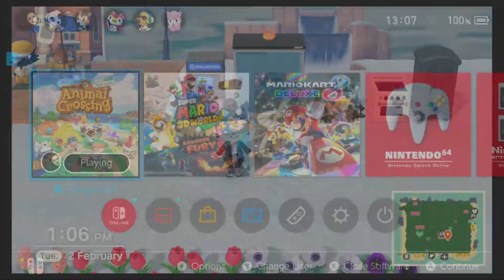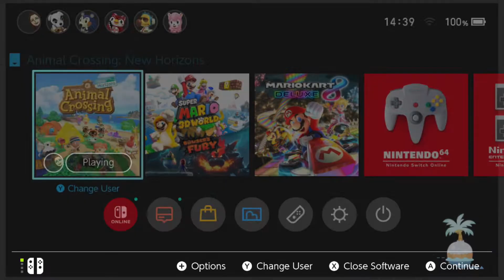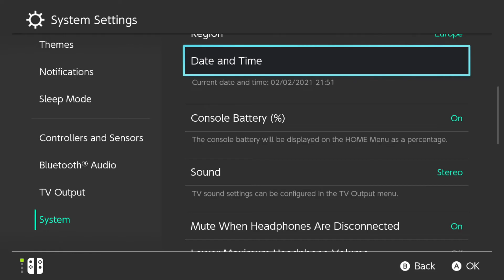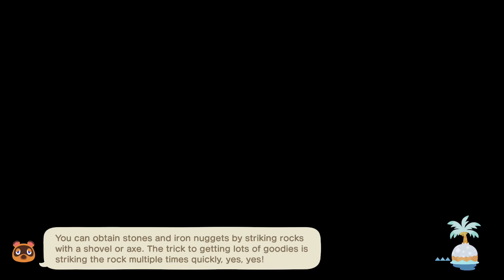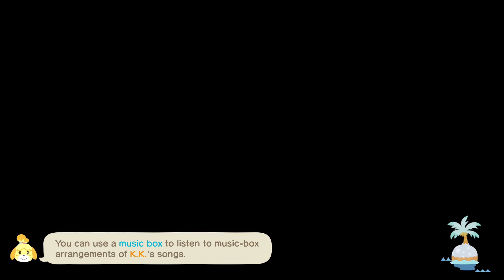Kana Live 🌌 113 | Talking 🎮 Animal Crossing: New Horizons 🌅 024 I 12/02/2022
Animal Crossing: New Horizons part 24 💙

"Nook Inc. invites you to create your personal island paradise on a deserted island brimming with possibility."
Why do Fuchsia & Vic look so cute together D: ? Enjoy watching & thank you for being here- oh & happy Valentine's day (in case that's a thing for you) 💕

0:00:00 Intro
0:07:43 Animal Crossing: New Horizons 🌅
4:20:58 Outro

"Kana Live 🌌" by Kana Nyctous